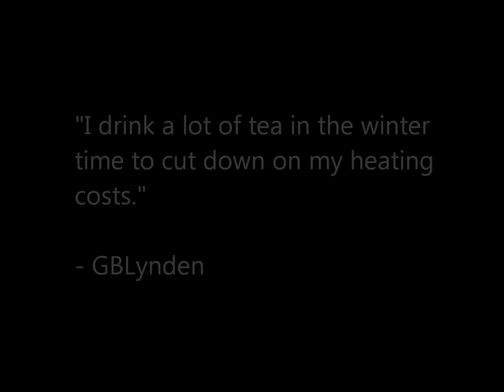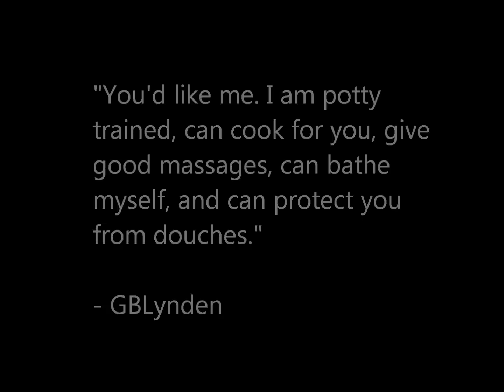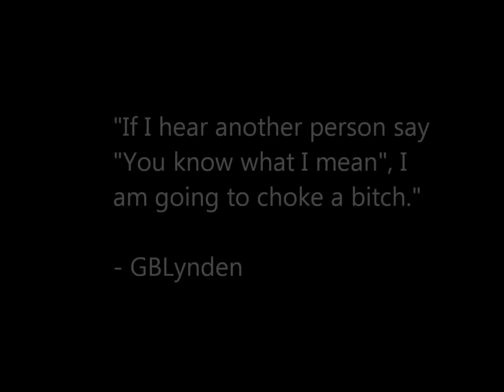GBLynden Quotes - Volume One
Insightful quotes from GBLynden. No, he is not a professional comedian, but some find him hilarious. Others however, find him utterly ridiculous and believe he should stick with just flying RC Planes.

The best part is Brian Redban from The Joe Rogan Experience Podcast follows GBLynden on Twitter.